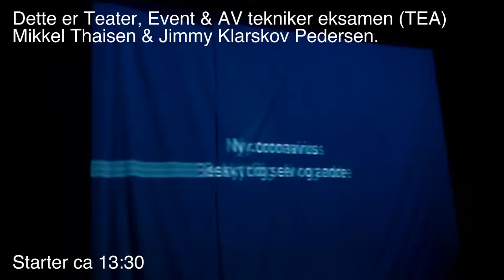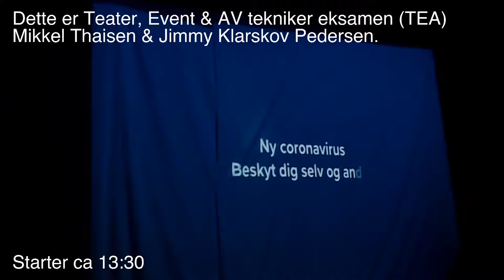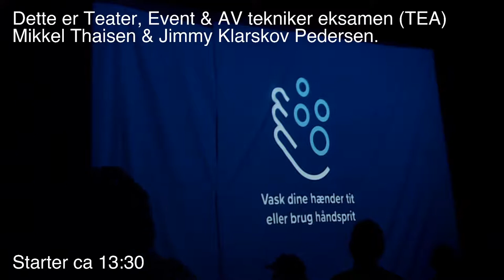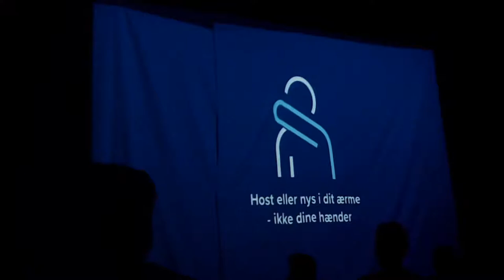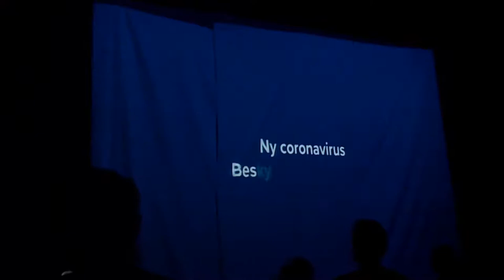Event & teater tekniker eksamen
Dette er eksamen for lyd, lys, teknisk opsætning samt afvikling.
Mikkel Thaisen & Jimmy Klarskov Pedersen.

Skriv gerne en kommentar hvad i syntes om det de har lavet.. :-)